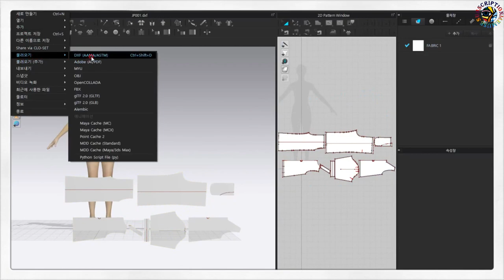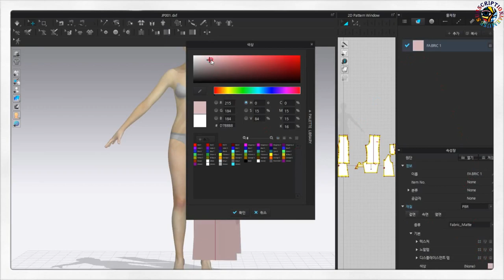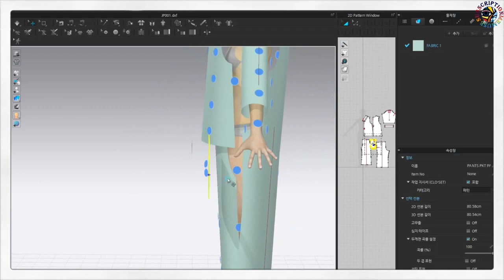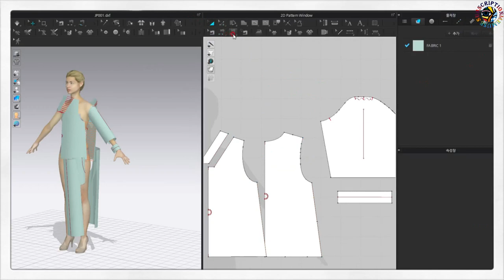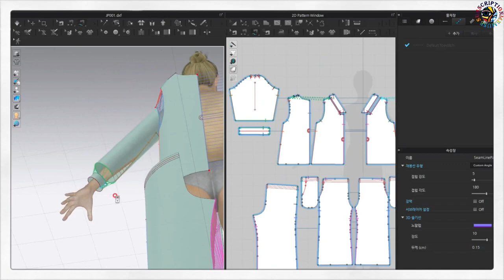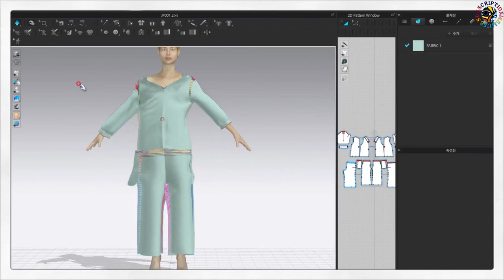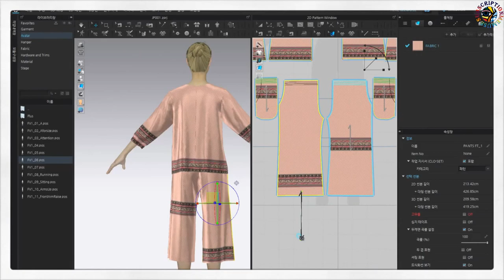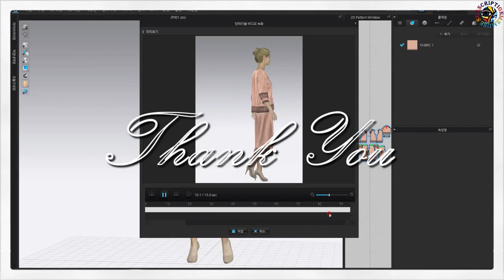실제 파자마 패턴을 이용한 시뮬레이션 Simulation with real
2D : OPTITEX CAD
3D : Using Clo3D

✅Recommended video_

🎦Video source_

🎵Music sources_